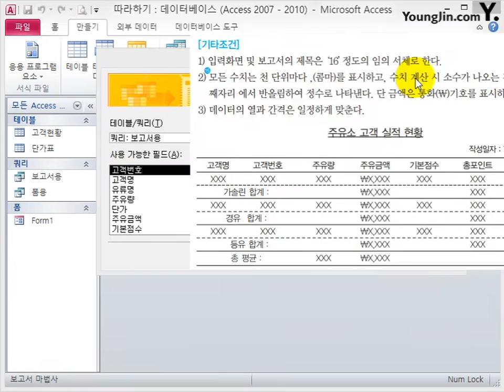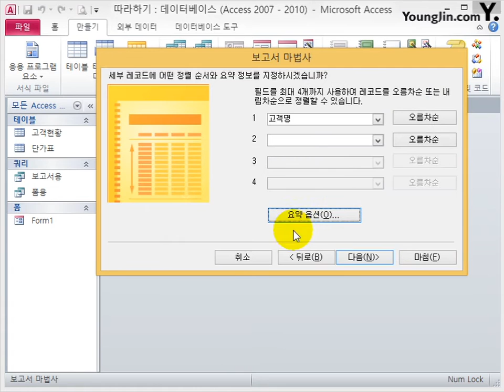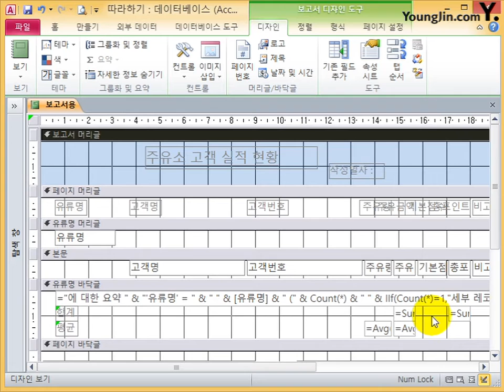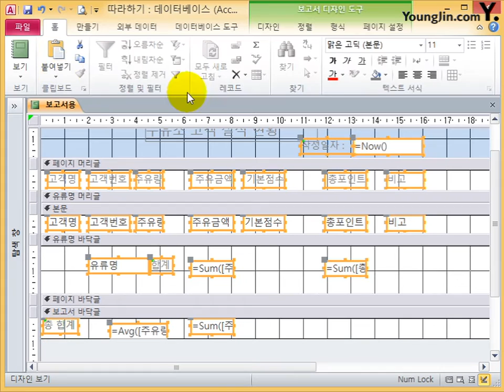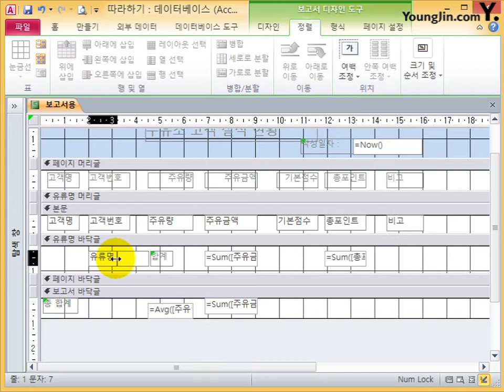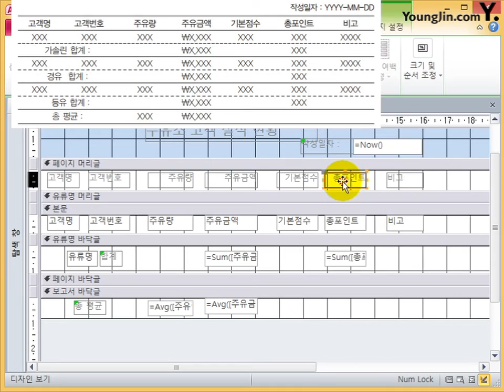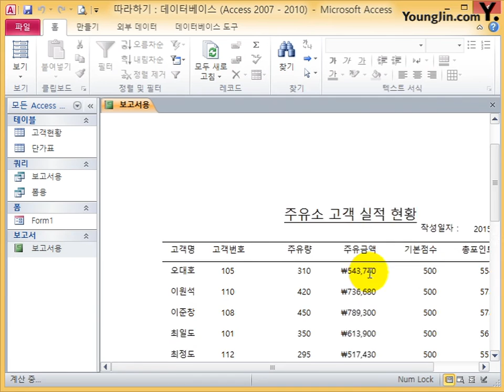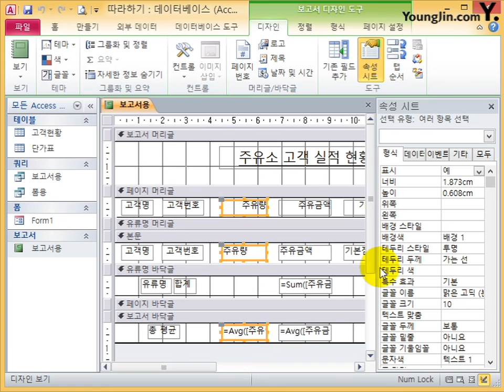엑세스 따라하기 2010 추가